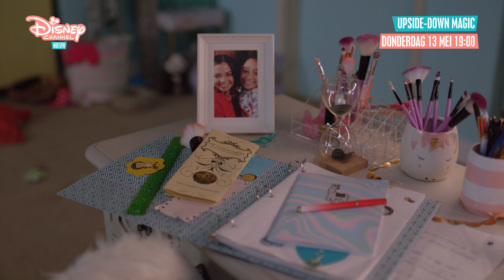Upside Down Magic Nory Tease | Do 13 mei 1900 | Disney Channel BE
Je hebt Nory vast wel een keer voorbij zien komen op onze kanalen, maar wie is ze nu eigenlijk? Je komt het te weten in dit filmpje!

Upside Down Magic kijken? Zorg dan dat je op donderdag 13 mei om 19:00 voor je televisie zit!